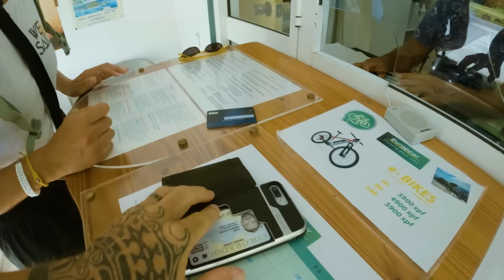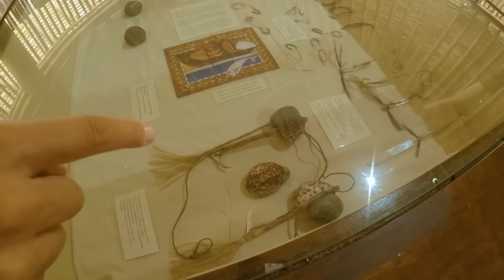Rainy Days Aboard VA | Episode 194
We return to Huahine for a second round and we hide out again from an approaching storm. Seems like every time we come here it get's stormy.

Our crew aboard gets a taste of what life is like when you are stuck on a boat for days on end in wet, rainy nasty weather.

Warren and I are accustomed to days like this but when we have people aboard, things could get a little boring, but since we're already wet might as well have fun with it!

CONSIDER BECOMING ONE OF OUR PATREONS, & REMEMBER... members are not paying paying for our trip, but rather supporting our creative juices, which occasionally equates to a tasty beer! So pop the popcorn, dim the lights, and sit back enjoy the show!